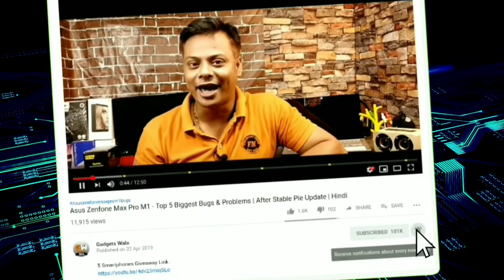Realme X2 Pro - Price Jada Hai ? Realme X2 Pro Over Priced & My Opinion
Realme Ne Launch Kar Diya Hai Realme X2 - Pro. Realme X2 Pro Ka Price Jada Hai ? Realme X2 Pro Over Priced & My Opinion | Honest Review & Opinion Of Realme X2 Pro. Realme X2 Pro Review in Hindi.